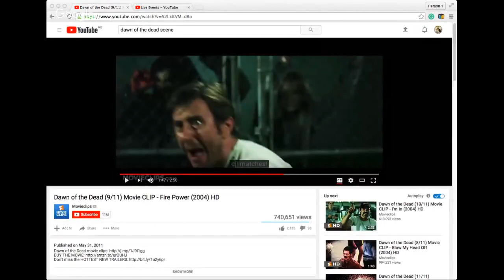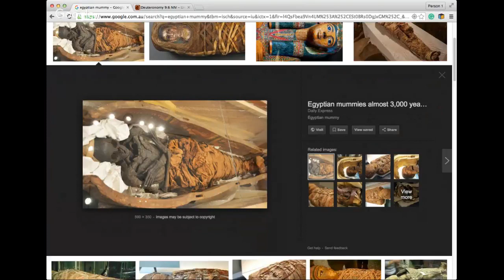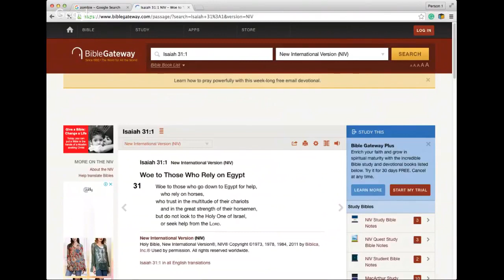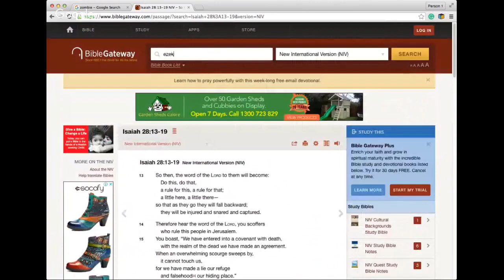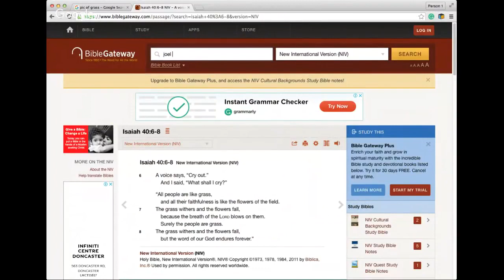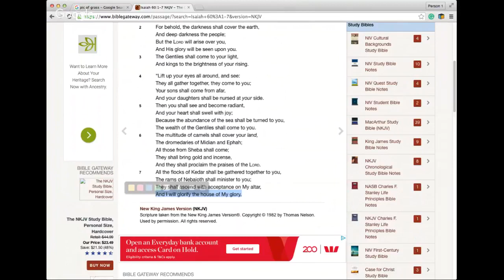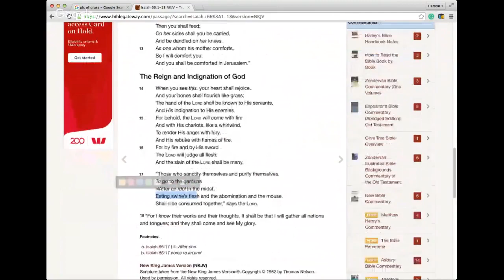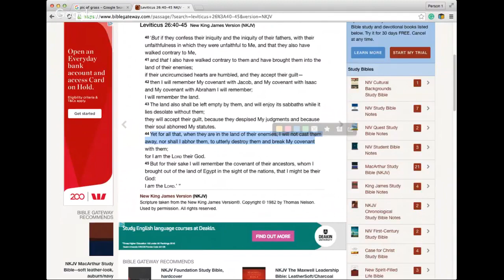TORAH KNIGHTS - AVOIDING MENTAL DEATH.THE PASSWORD FOR SANCTUARY PROTECTION.TEMPLE NOMICS 3D!!!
check out YOUTUBE ACCOUNT :TRETEL AZARIAH THOMAS  MORE LESSONS!!!